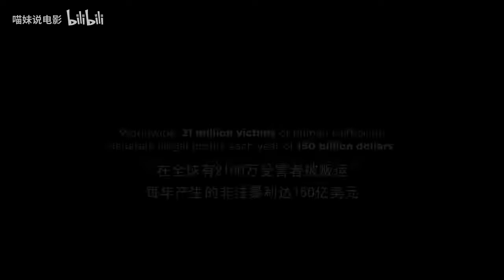人口贩卖一直存在，出门旅游的情侣落入贼窝，真实故事改编《假期惊魂》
《假期惊魂》